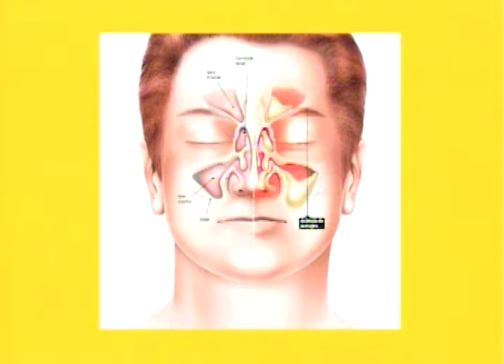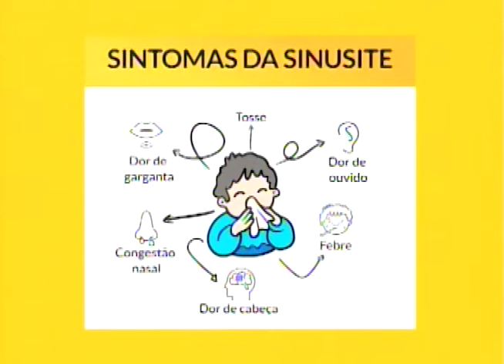SBT e Você 10/09/18 na íntegra